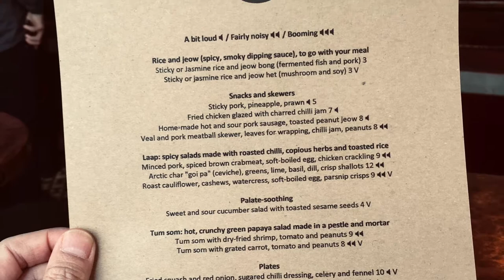JeowJeow at The Sun & 13 Cantons, 21 Great Pulteney Street, Soho, London W1F 9NG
Mr Wong enjoyed a delightful boozy meal @jeowjeowfood @sunand13cantons

Copied and pasted the following-

Sticky rice + Jeow bong - spicy dip of fermented fish + pork £3
Veal + pork meatball skewer, lettuce to wrap, chilli jam + peanuts £8
Brown crabmeat, soft-boiled egg + minced pork, chicken crackling £9
Devilled lamb faggot, mustard, cumin, tamarind broth £10

A pint of Cornish Orchards £5.30
A pint of Asahi Super dry £6.05

Chopin's Nocturne in C-sharp minor 'Lento con gran espressione', B. 49 (Op. posth.) performed by Aya Higuchi.